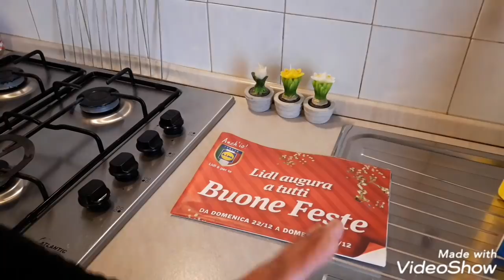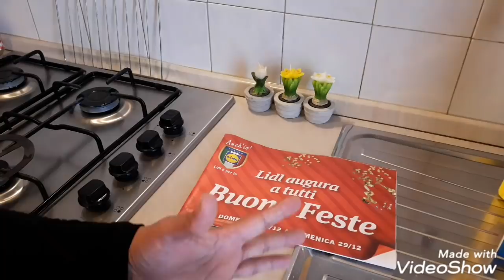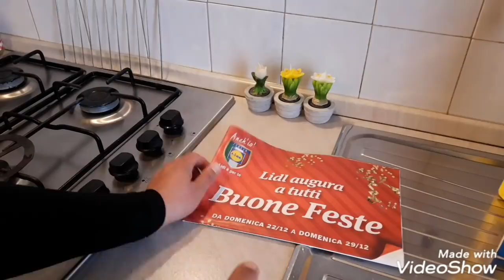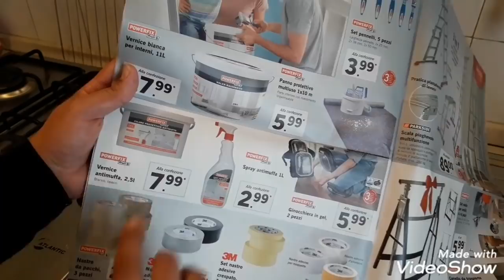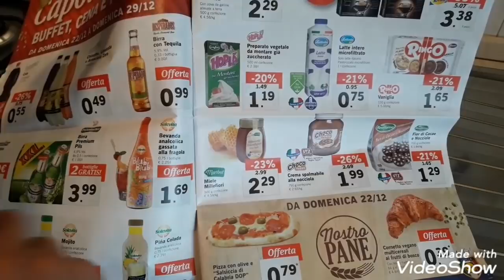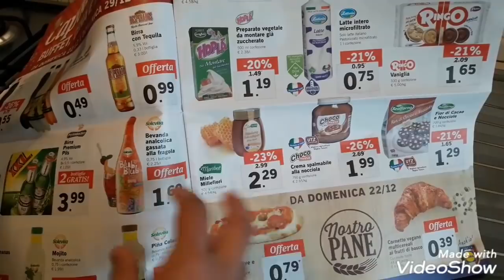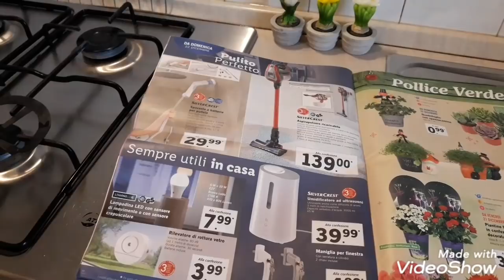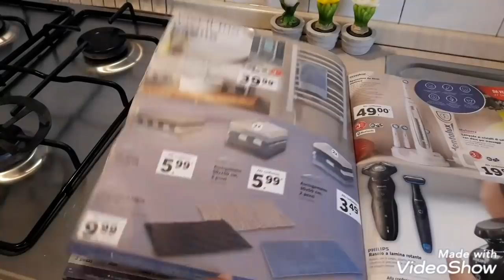جديد Lidl🛒قهراتك الغمولية Muffa🏘عندي ليك الحل👌حيل لتنظيف البيت🏠أفكار/نصائح بسيطة تخليك مرتاحة💃